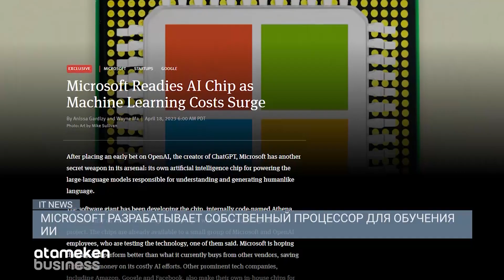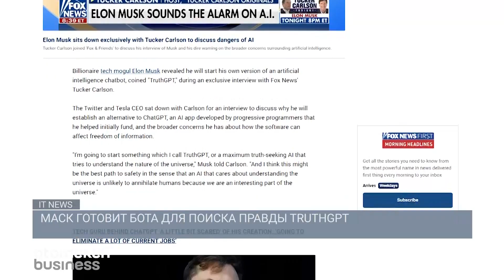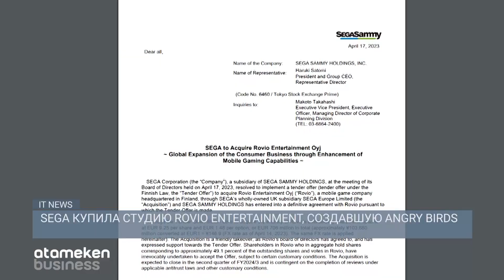МАСК ГОТОВИТ БОТА ДЛЯ ПОИСКА ПРАВДЫ TRUTHGPT / IT NEWS 19.04.2023